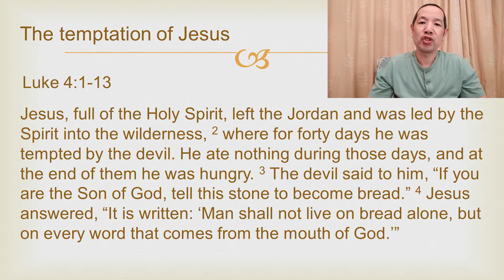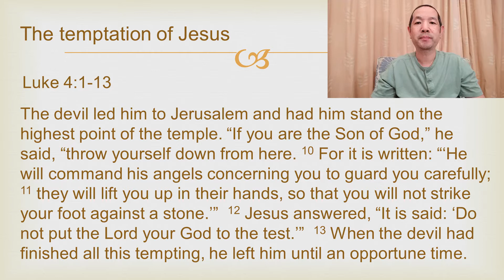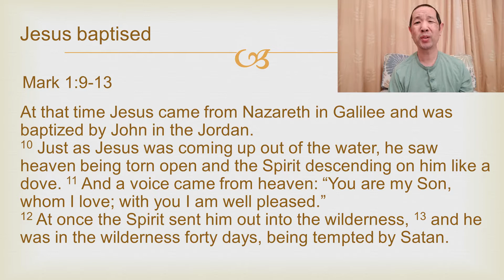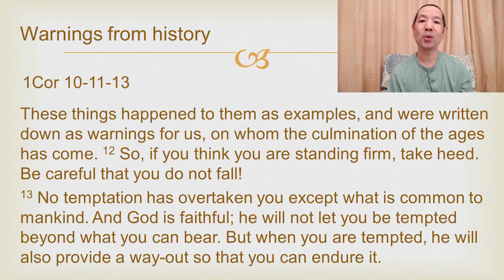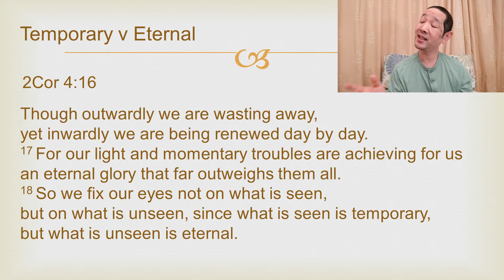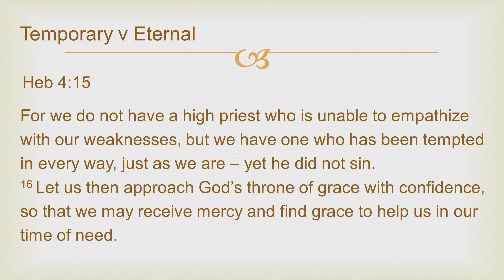The temptation of Jesus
The way Jesus dealt with the devil provides us with valuable lessons on how we can overcome temptation. The key tool at our disposal is the bible – if only we valued it with the esteem it truly deserves.
Jesus emerged from his encounter with devil in victory… and the great news is: so can we!

00:00 Bible reading
02:45 Temptation not far away
05:25 Know your weaknessess
07:35 Resist the devil
09:07 Not bread alone
11:04 Personal ambition
14:16 Don’t test God
15:58 Beauty of the bible
20:25 Summary